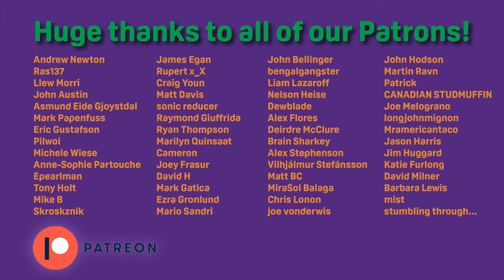Blonde Redhead - Sit Down For Dinner | Album Review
Kramzer's thoughts on the new Blonde Redhead album Sit Down for Dinner.

Let us know what you think of the album down in the comments.